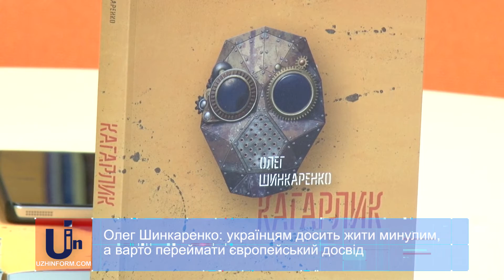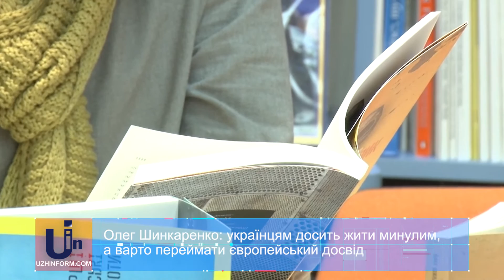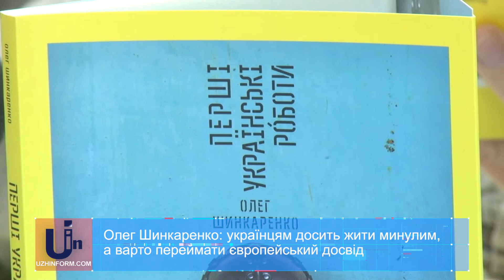Олег Шинкаренко: українцям досить жити минулим, а варто переймати європейський досвід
Письменник, фантаст  і  журналіст Олег Шинкаренко завітав до Ужгорода. Він презентує дві  нові праці: «Кагарлик» та «Перші українські роботи».